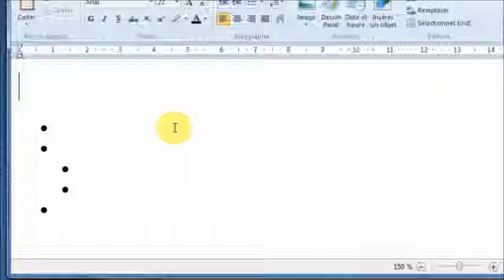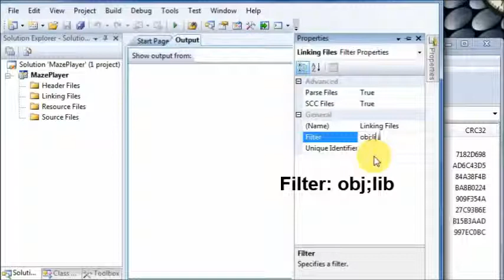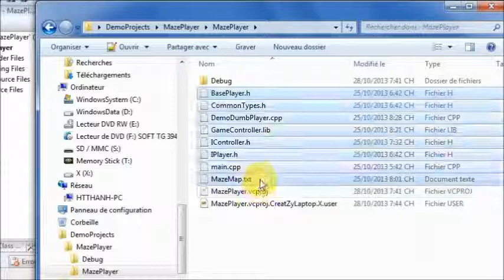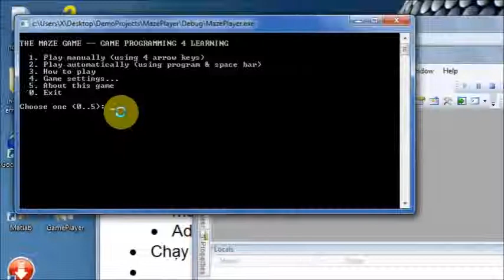Hướng dẫn Set-up Demo project "MazeGame Player" (bug)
Credits:
- (CC) Audio track: "Our Lives, Our Destinies" in album "Life's Path" by mindthings.